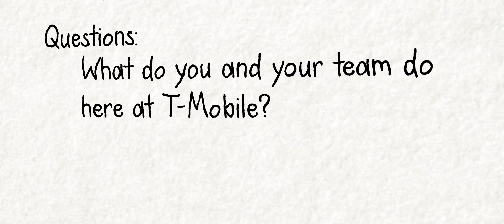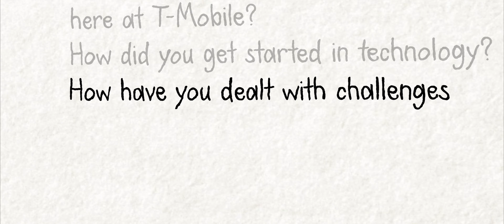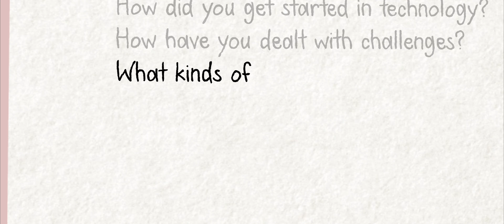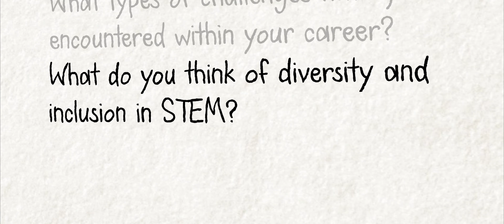Heroes of STEM - Linda Velasquez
Meet Linda Velasquez, Director of the Service Operations Center. Linda and her team monitor and support all the services and applications for Digital and ETS. Hear from Linda on how she started her career in technology and went from a desktop support certificate to a degree in Business Leadership.